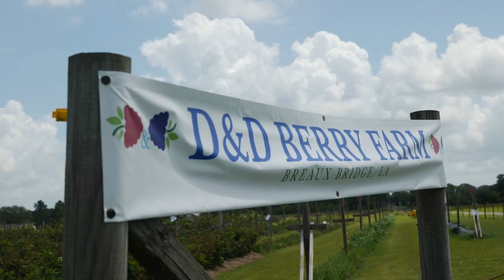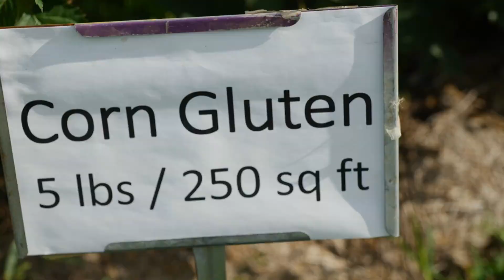2020 LSU AgCenter Blackberry Field Day (Overview)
LSU AgCenter agricultural specialists met at D & D Berry Farm in Breaux Bridge, Louisiana to discuss their latest research and recommendations for growing blackberries. This is an overview of the 2020 LSU AgCenter Blackberry Field day, how the event came about and what information AgCenter experts talked about.